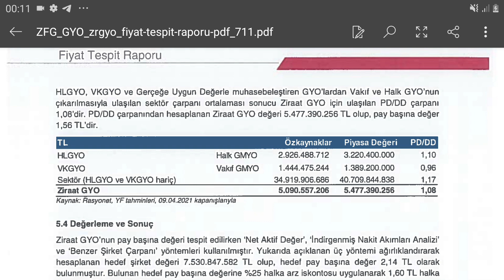Yeni Halka Arz ZiraatGYO Fiyat Tespit Raporu-Ucuz Mu? Hisse Fiyatı %25 İskontolu Satılacaktır.